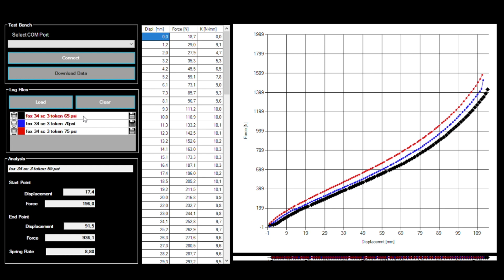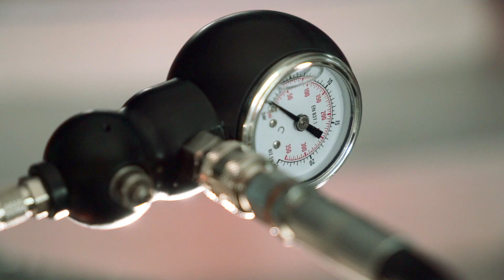Kit MTB - DS1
Sapevi che il nostro DS1 viene fornito con un kit comprende gli attacchi utili a misurare tutte le forcelle e gli ammortizzatori presenti nel mercato Mountain Bike?